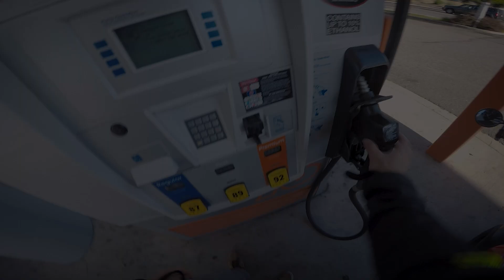Early Morning SHRED Session on the MT-07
My Gear
GoPro Hero 5 Black
GoPro ND Filters
Sony ECM-CS3
Speed and Strength SS2500
AGV K3
Fox Dirtpaw
Speed and Strength Gloves
Klim Glove Liners
Ogio Backpack